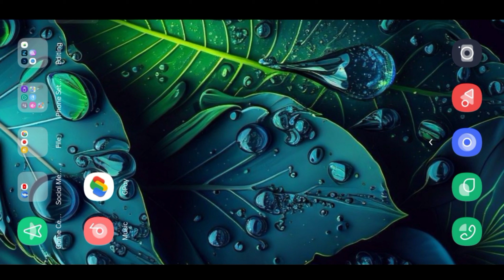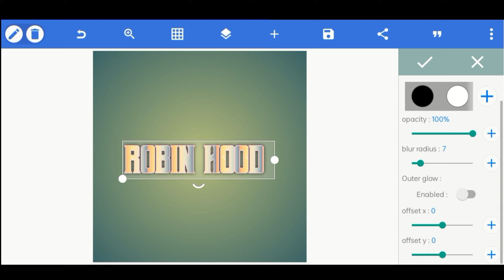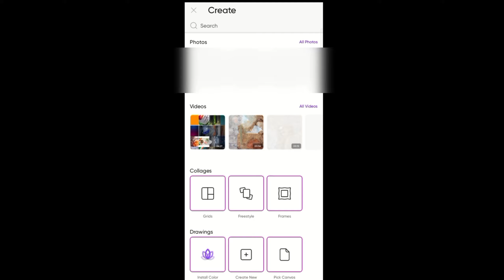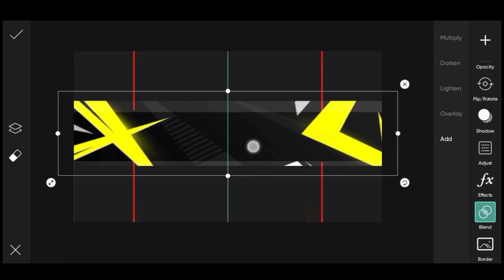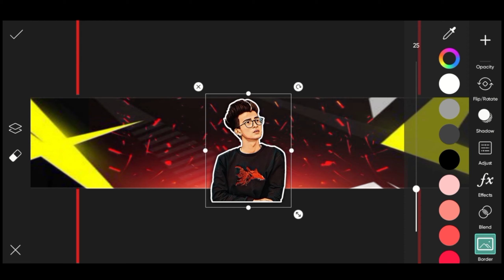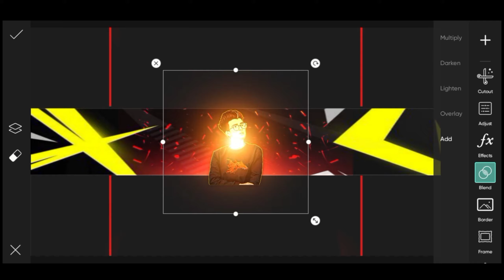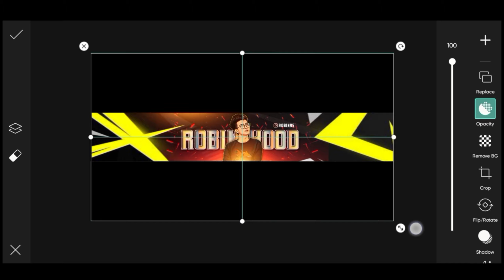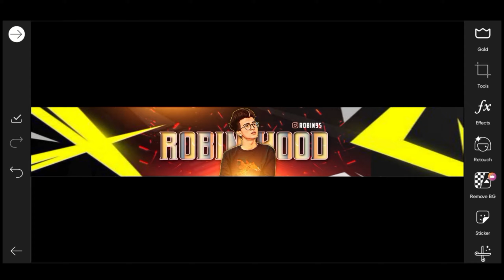Add this Banner to your Gaming Channel for free - Easy ways to make this Gaming Banner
How to make a youtube banner in picsart
How to make Professional gaming logo
Make Professional youtube channel banner on Android
Gaming Banner keise banaye mobile se

How to make a Professional Gaming Banner in PixellabHow to make Gaming Banner in PicsArthow to make banner for gaming channelgaming banner tutorial